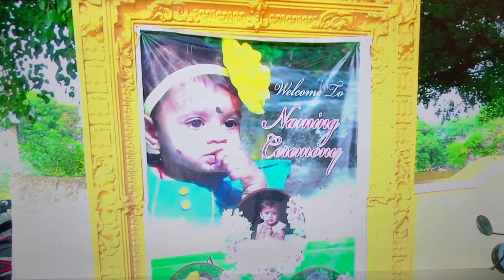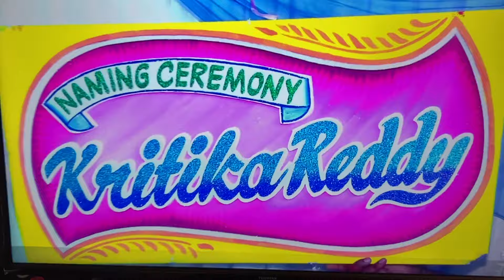ನಮ್ಮ ಮಗು ನಾಮಕರಣ ಹೇಗಾಯ್ತು? | ಏನ್ ಹೆಸರು ಇಟ್ವಿ? | Naming ceremony | Kannada vlogs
Hello 👋,
Namaskara 🙏,
In this video I shared my baby girl naming ceremony function vlog